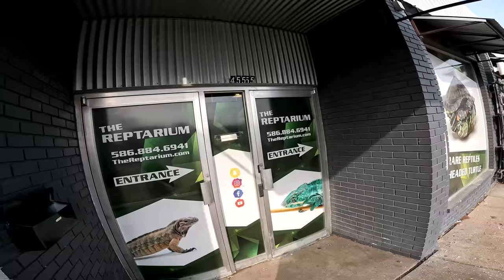Albino Alligator Bites Me! See What Happened!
Oops! I didn't think that would happen! Putting a @GoPro camera on my Albino alligator "Salt" and more of our animal ambassadors at @TheReptarium (Not sponsored).

↑↑↑↑↑↑FOLLOW NOAH↑↑↑↑↑↑